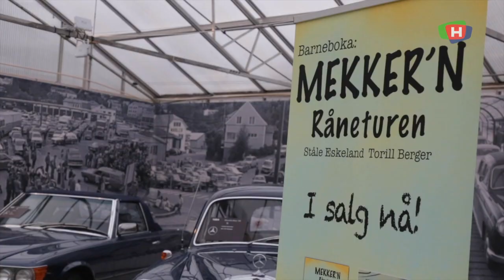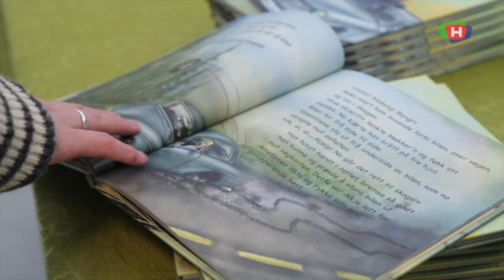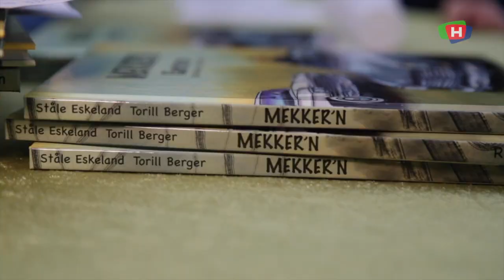200226 VB boklansering sinnamekkern NETT